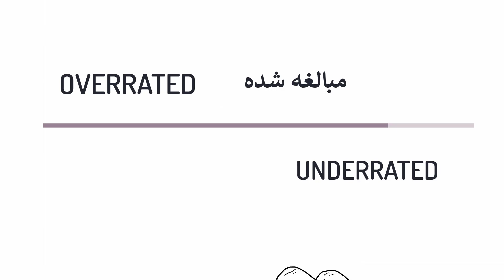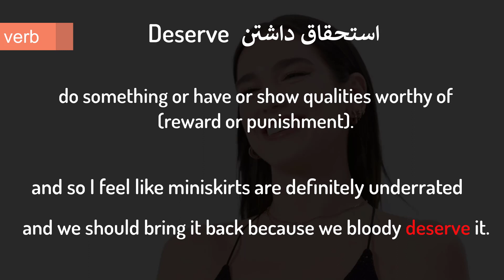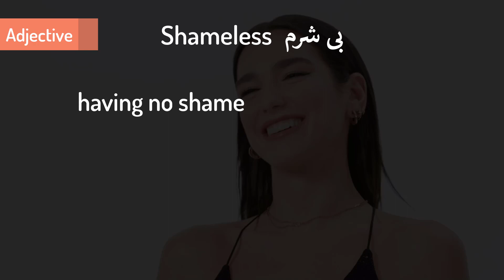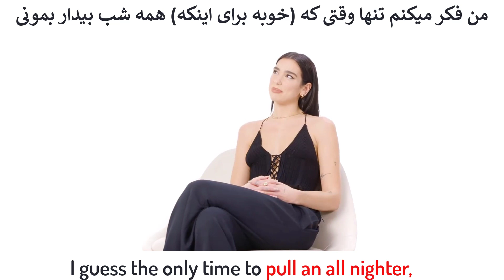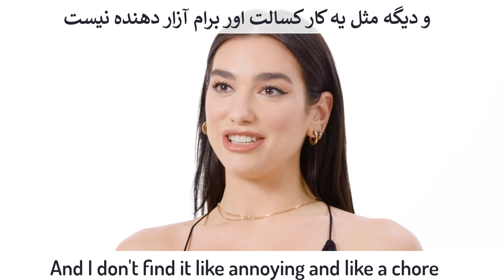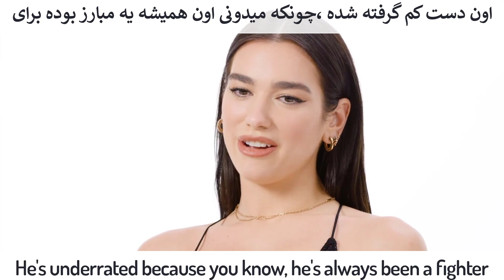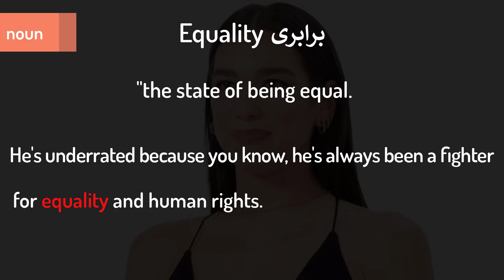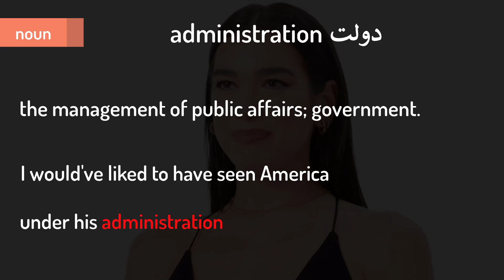آموزش زبان انگلیسی با دوآ لیپا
دوستای عزیزم سلام توی این ویدیو با کمک دوآلیپا ده تا کلمه خوب یاد میگیرید ✌✌
دوآ لیپا خواننده و ترانه‌نویس انگلستانی است. او پس از کار به عنوان یک مدل، در سال ۲۰۱۵ قراردادی با گروه موسیقی وارنر بست و در سال ۲۰۱۷ نخستین آلبوم با نام خود را منتشر کرد. این آلبوم به رتبه سوم در جدول آلبوم‌های بریتانیا رسید و نه تک‌آهنگ از آلبوم، از جمله «اون شخص موردنظر»، «اهمیت نمی‌دهم» و تک‌آهنگ رتبه یک بریتانیا و رتبه ششم ایالات متحده آمریکا «قوانین جدید» حاصل شد. دوآ لیپا  در سال ۲۰۱۸، لیپا برنده جایزه هنرمند زن بریتانیایی و بهترین هنرمند جدید از جایزه بریت شد.
تک‌آهنگ «یه بوسه» با کالوین هریس که در سال ۲۰۱۸ منتشر شد، به رتبه اول در بریتانیا رسید و به طولانی‌ترین تک‌آهنگ رتبه اول برای یک هنرمند زن در سال ۲۰۱۸ تبدیل شد. این تک‌آهنگ در سال ۲۰۱۹ جایزه ترانه سال سال بریت را به‌دست‌آورد. در سال ۲۰۱۹، دوآ لیپا همچنین جایزه گرمی برای بهترین هنرمند جدید و «الکتریسیته»، یک همکاری با سلک سیتی جایزه بهترین ضبط رقص را دریافت کرد. موفقیت تک‌آهنگ‌های آلبوم نخست، به او کمک کرد تا دوآ لیپا  به یکی از پرطرفدارترین آلبوم‌های اسپاتیفای تبدیل شود و به گواهینامه‌های فروش پلاتین دست یابد. دومین آلبوم استودیویی او، نوستالژی آینده، در مارس ۲۰۲۰ منتشر شد و با تحسین منتقدان همراه بود. این نخستین آلبوم رتبه اول لیپا در بریتانیا است؛ تک‌آهنگ اصلی آن، «حالا شروع نکن» به یکی از موفق‌ترین تک‌آهنگ‌های ۲۰۲۰ تبدیل شد؛ این یکی از چهار ترانه (تنها ترانه از یک هنرمند زن) است که تمام سال ۲۰۲۰ را در جدول ۱۰۰ آهنگ داغ بیلبورد گذرانده‌است. این ترانه به رتبه دوم در دو جدول تک‌آهنگ‌های بریتانیا و ۱۰۰ آهنگ داغ بیلبورد ایالات متحده رسید.
لیپا افتخارات گوناگونی را دریافت کرده‌است، از جمله دو جایزه گرمی، سه جایزه بریت، دو جایزه موسیقی ام‌تی‌وی اروپا و یک جایزه موزیک ویدئوی ام‌تی‌وی. او همچنین نامزد دریافت سه جایزه موسیقی بیلبورد و سه جایزه موسیقی آمریکا